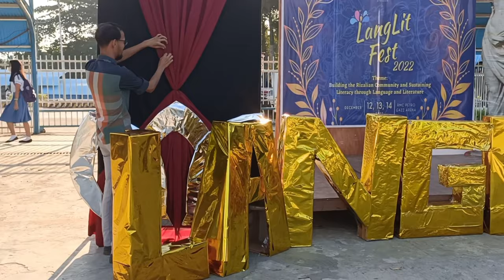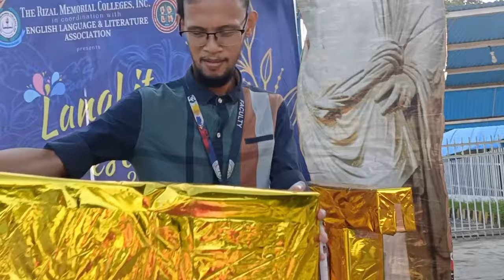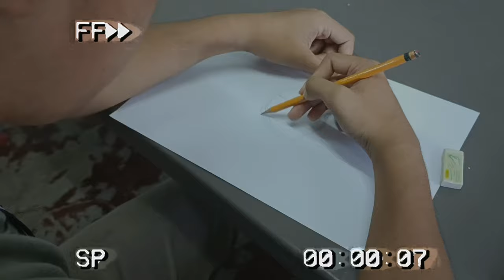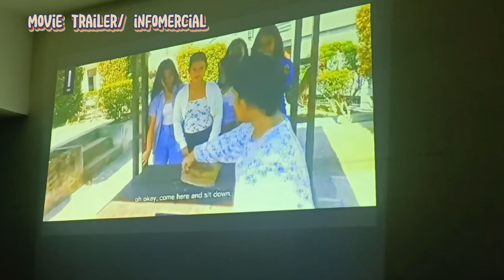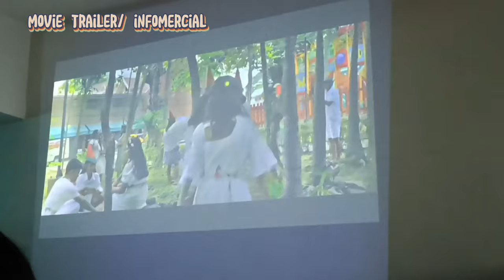JINUWIN | Language and Literature Festival '22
3 day festival
lang lit 2022